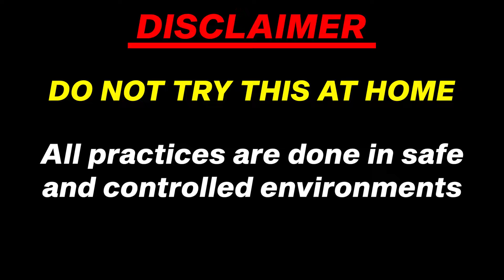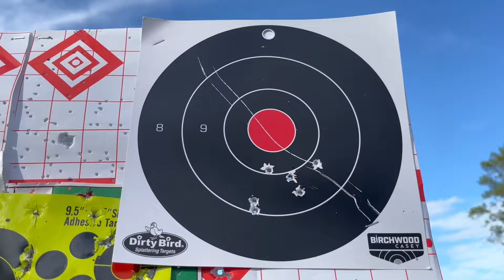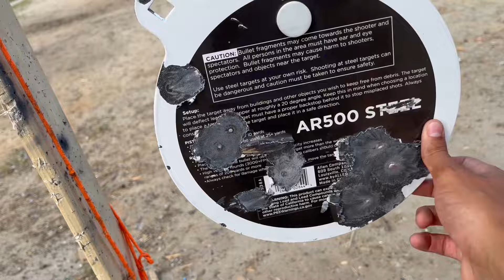Who's The Better Shooter ? Rifle Challenge Against Subscriber! *GONE WRONG*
Sharing my passion and purpose with all who wanna learn more or are interested in guns and training just like me !!!

DM OR TAG ME ON IG FOR VIDEO SUGGESTIONS !!!

Goal: Build a safe community space for gun practitioners 💪🏼

I am not promoting the sale of any guns or gun parts in this video !

This video was recorded in a safe environment and performed w trained professionals !